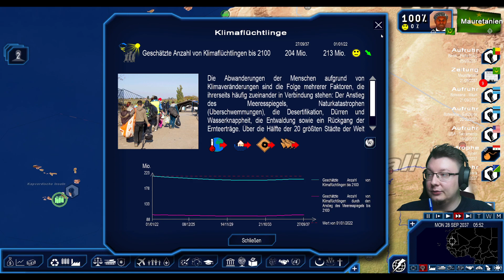P&R:2022 Edition - Mauretanien LP - Gesunde Steuern ! Teil 56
Bei Power and Revolution 2022 handelt es sich um eine Politiksimulation.
Mein Ziel ist es euch die komplizierten Menüs und die Bedienung näher zu bringen.
Wenn euch der Content gefällt freue ich mich über einen Like oder Follow bei Twitch und hier.
Lasst mich in den Kommentaren wissen, was ich vergessen habe, oder worauf ich noch genauer eingehen soll.